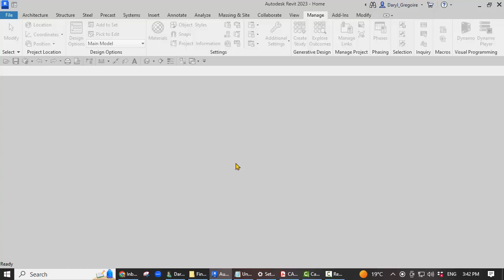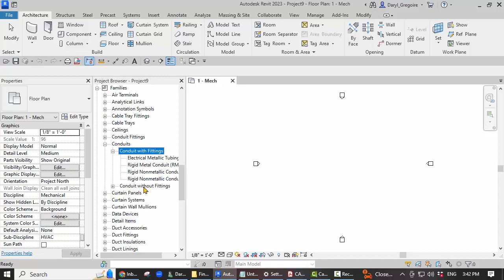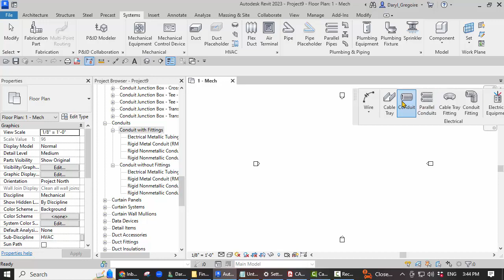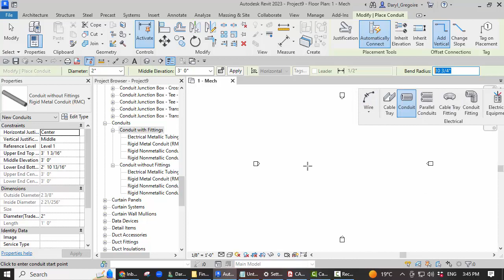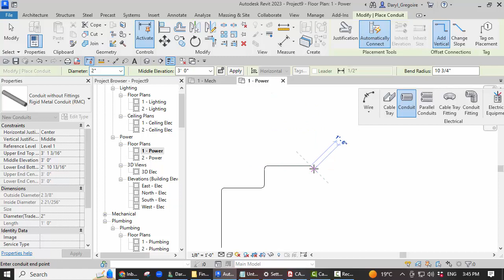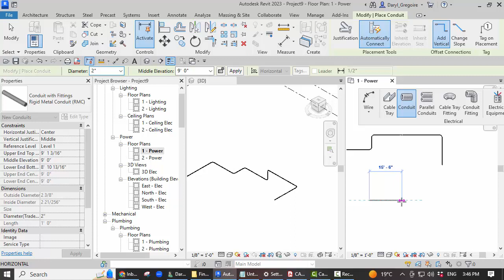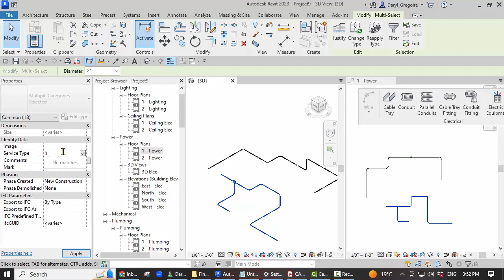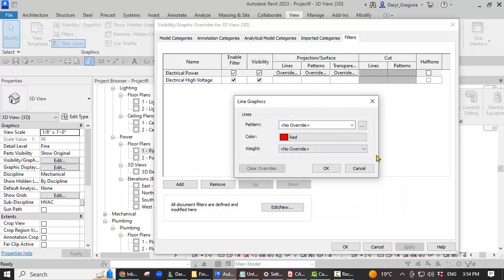REVIT ELECTRICAL CONDUIT FUN 01- by CADclips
🎯 Get full access—stream & download all tutorials!

A very informative, concise sample of all new REVIT Electrical Tutorials on the way . . .